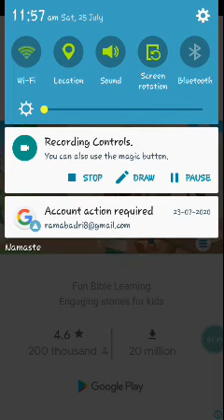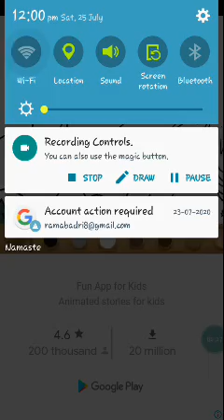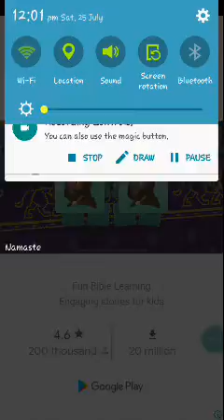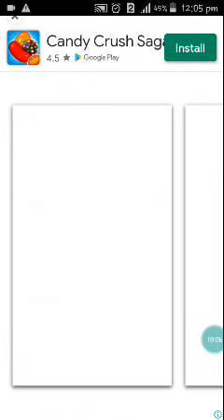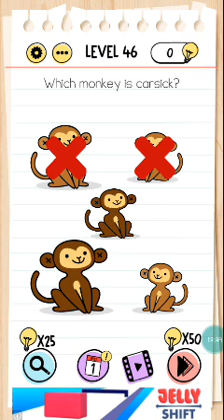Brain test.Part:02.it's amazing😁😁